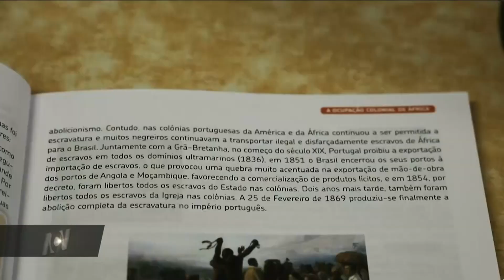Miaka 400 imetimia baada ya watumwa wa kwanza kuwasili Marekani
Miaka 400 iliyopita, waafrika wa kwanza waliofanywa watumwa waliletwa marekani, wakiwasili katika koloni la kiingereza la Virginia. Kundi la kwanza lililetwa kutoka angola, baada ya kuchukuliwa na maharamia wa kiingereza kutoka meli ya kireno iliyokuwa imebeba watumwa.